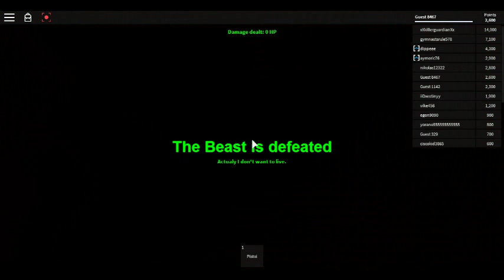Lets play Roblox: THE BEAST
Playing against THE BEAST :)